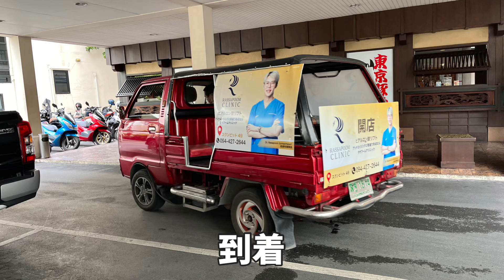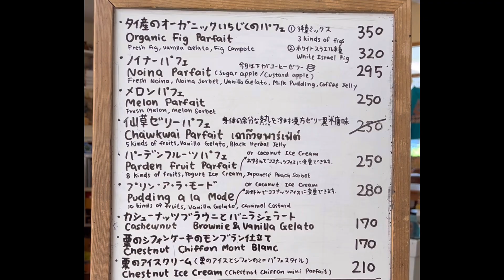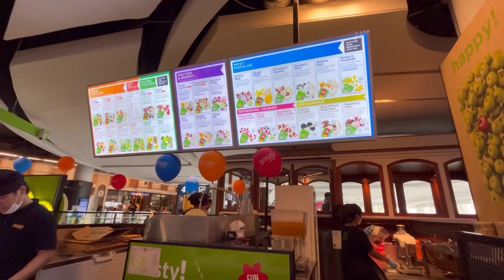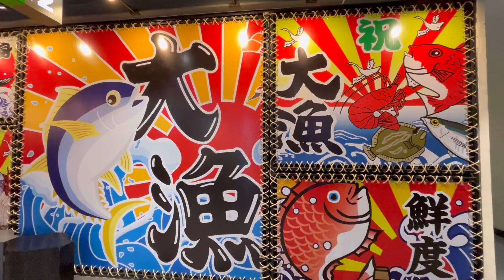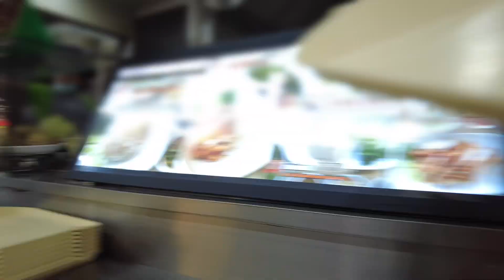【プロムポンの雑貨店を1日で巡る】おすすめコース/MBK/サイアムスクエア/パーデン/タイ女ひとり旅3日目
みなさん！おはこんばんちは🍮
今回の動画はバンコク3日目です。

プロンポン駅のかわいい雑貨店を巡ります。
センスのいい雑貨や、美味しいパフェ。

暑い日中は大型ショッピングセンターでの買い物がおすすめです。ターミナル21やMBKセンターで暑さから逃げながらお買い物&パトロール。

おっさん女子ですが今回は女子旅っぽい感じです。アハ

Everyone! Good evening🍮

This video is the third day in Bangkok.

I will go around the cute general store at Phrom Phong Station.

Miscellaneous goods with good taste and delicious parfait.

Shopping at a large shopping center is recommended during hot days. Shopping and patrolling while running away from the heat at Terminal 21 and MBK Center.

It's an old girl, but this time it feels like a girl's trip. Aha

It's a poor video, but if you like it, it's good! It will be very encouraging if you register for comments and channels!